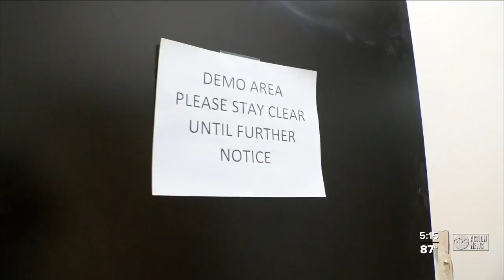Minimally invasive skin cancer treatment